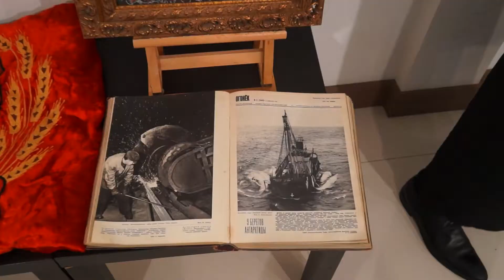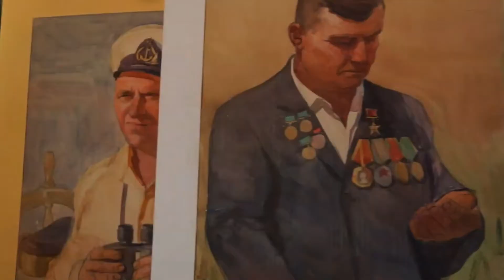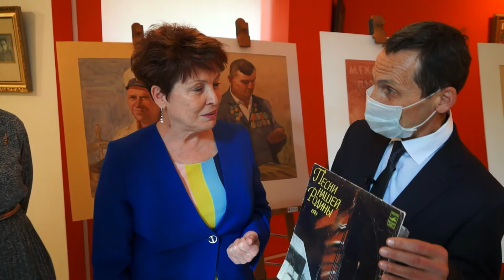Выставка Мы из СССР Ростов-на-Дону